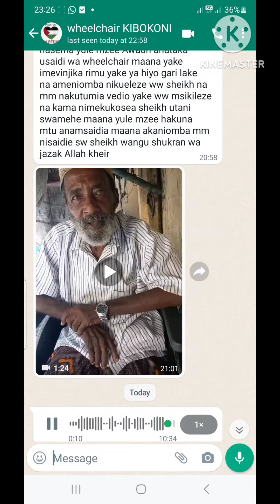MZEE AOMBA WHEELCHAIR